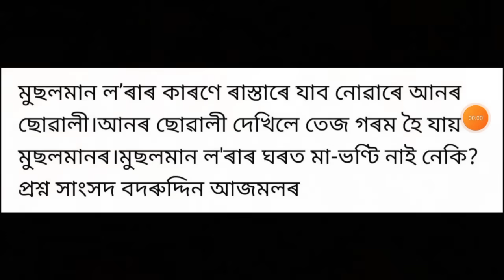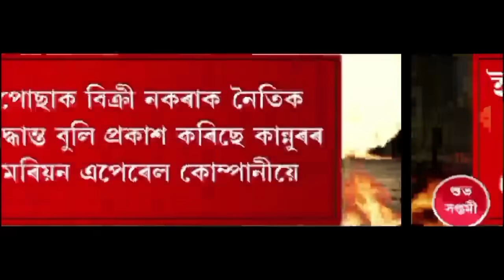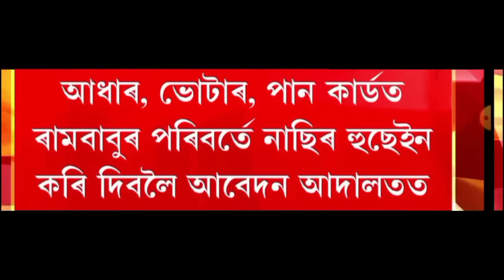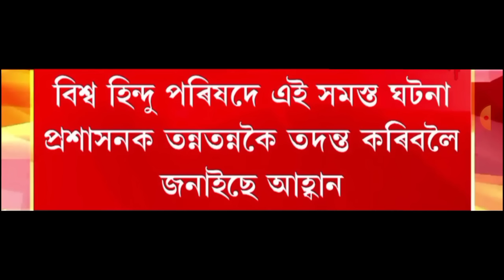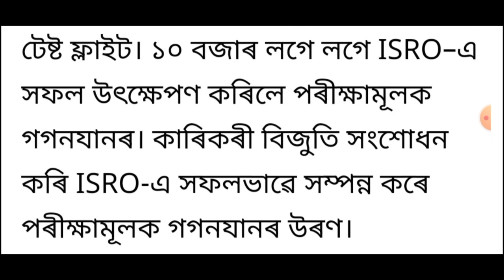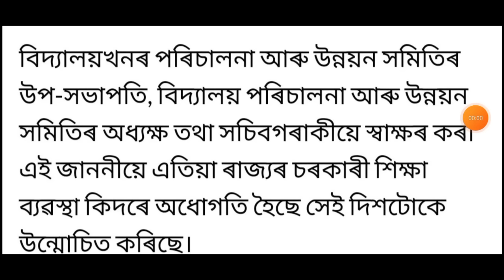আজি সন্ধিয়াৰ 7 টা ডাঙৰ খবৰ | Today Evening News | Microfinance | Money | Business Loan